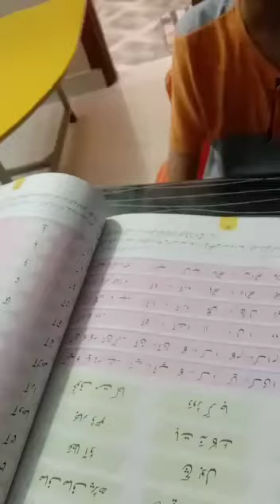How to improve a child's hearing? ?بچے کی قوت سماعت کو کیسے بہتر جائے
speech therapy

new words of speech